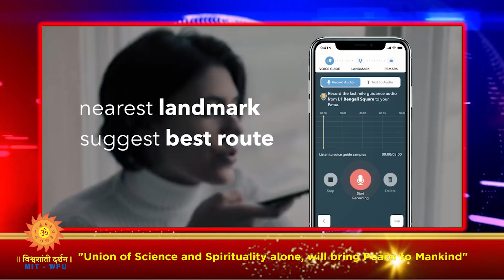News Magazine Episode No : 535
News Headline

1. भाइयों ने करोड़ों लोगों के लिए बनाया डिजिटल एड्रेस
2. 80 साल के मित्र गए 80 दिन के वर्ल्ड ट्रिप पे
3. भाइयों ने बनाया एक इको फ्रेंडली चिंगम
4. 26 साल की उम्र में बनी दुनिया की सबसे छोटी महिला पायलट
5. वैक्सीन को वैकल्पिक में लेने का आविष्कार

1. कैसे ये ऑनलाइन एप्लीकेशन ने बचाया करोड़ों का वक्त और कोशिश।  जानते है और
2. देखते है कैसे ८० साल के दो दोस्त ने की धरती पार सिर्फ ८० दिन me……..
3. दो भाइयों ने करीब ७०० kg प्लास्टिक को बचाया इस Biodegradable Gum से।  जानते है कैसे…..
4. दिल्ली की निवेदिता राजपूत बनी दुनिया की सबसे छोटी कमर्शियल वीमेन पायल। विस्तार में  जानते है…..
5. ये मेडिकल आविष्कार  दूर कर सकता है  इंजेक्शन का दर।  आइये देखते है……..